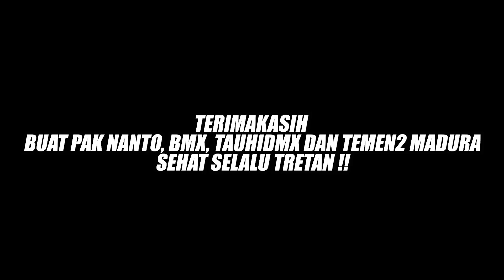HAMPIR DI LINDAS !! MASUK KOLONG MOBIL JEEP !! (Trip Bromo Ep.3)